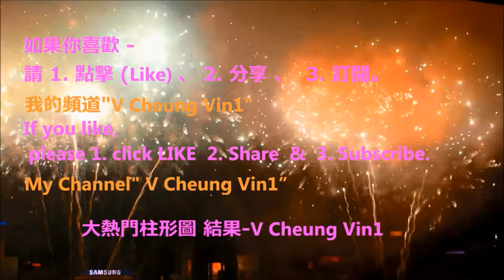葉麗儀 出席 沙田馬場 農曆新年賽馬日 2/5 賀年歌 祝福你 連歌詞 Shatin Racecourse The Chinese New Year Race Day Frances Yip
2017 Shatin Racecourse The Chinese New Year Race Day Frances Yip 2/5
2017 沙田馬場 農曆新年賽馬日 葉麗儀 2/5 賀年歌 連歌詞 : 祝福你

-  2016最新設計Bikini泳衣 表演 一田2016 Yata Summer Fever Newest Design Bikini / Swimsuit Show
-  2016 森巴勁舞 在 跑馬地馬場 2016 Samba Dance in Happy Valley Racecourse Happy Wednesday
-    2016 蝙蝠俠 及 蝙蝠車 2016 Batman & Batmobile
-    2016西九龍中心雷霆猛男亞洲區選拔賽 最受現場觀眾歡迎獎 (由 現場觀眾 投票)
-    2016 周星馳Stephen Chow、羅志祥(小豬) 、 林允 出席 賀歲片 美人魚 活動
-   2016 이성민 Clara 李成敏 (韓國藝人) 在 香港 沙田馬場 時裝表演 2016 Clara in HK Shatin Racecourse Fashion Show
-   101원오원 及 史諾比 101 One O One & Snoopy
-   2016 K-POP 香港荷里活廣場 Hollywood Plaza 韓流舞蹈模仿大賽香港區選拔賽
-  日本女歌手 牧野由依まきの ゆいMakino Yui、ELISA、AKIRA 、たこやきレインボーTakoyaki Rainbow
-  西九龍中心 羅敏莊 、萬綺雯(曾演出 老表你好嘢)及 馬浚偉 表演 華爾滋
-   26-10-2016 第4場  跑馬地 馬場 發生 罕見 開閘 事故賽事取消
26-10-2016 Happy Valley Racecourse Open Gate Accident Race 4 Camcelled
-  香港 白鴿 Hong Kong Pigeon
-  香港 半影月食HK Penumbral Lunar Eclipse
-   FarmFest